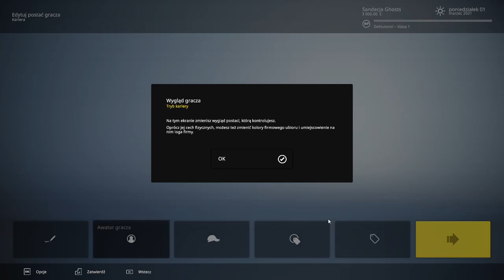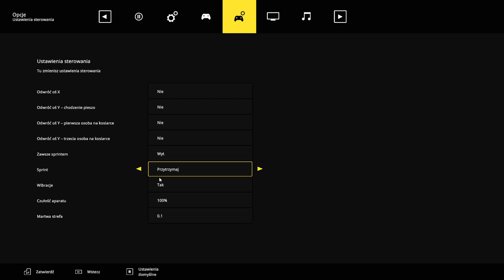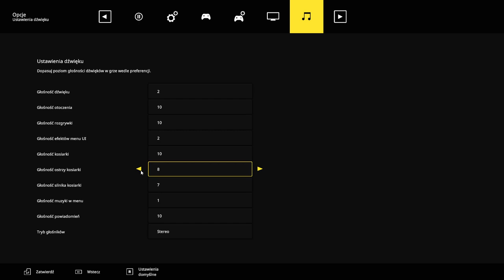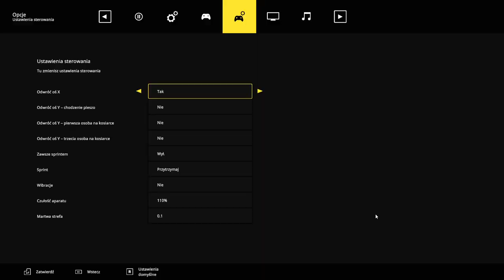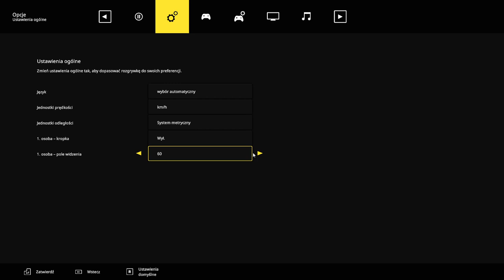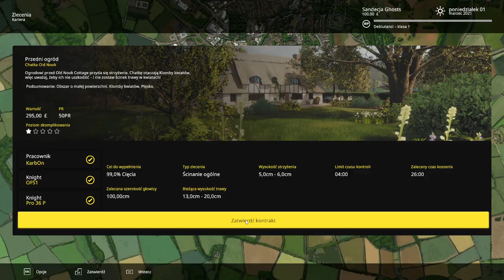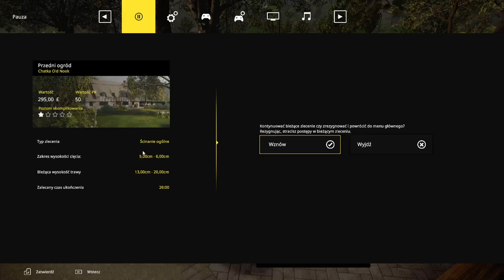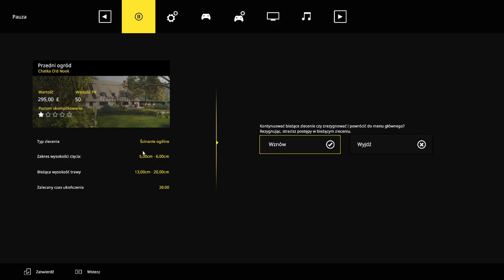Lawn Mowing Simulator | Otwieram własny biznes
Symulator koszenia trawy. Zasiądź za sterami prawdziwych kosiarek od uznanych producentów.
Otwórz własny biznes i rozwijaj firmę.